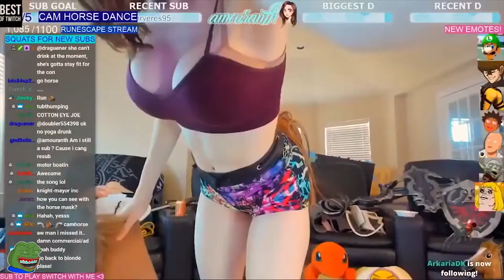The BEST twitch GIRLS FAILS 💦💦💦 #7